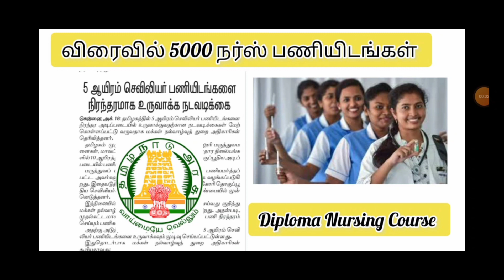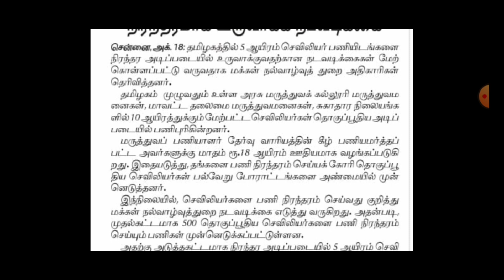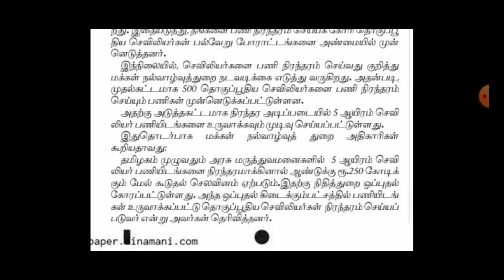TNMRB General Nurse recruitment/ 5000 post